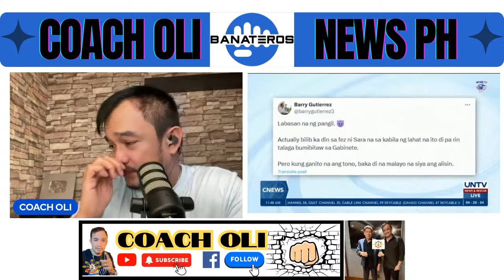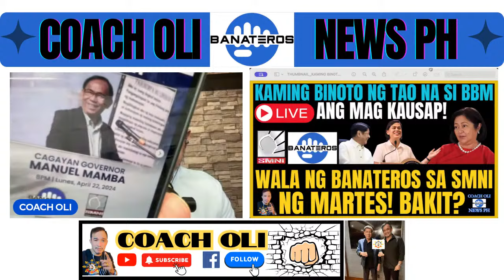VP SARA SlNUN0G ANG ENSAYMADA ULIT?!